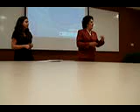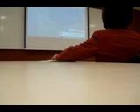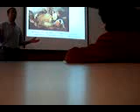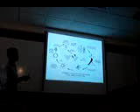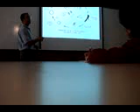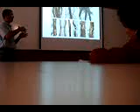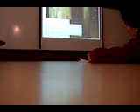Dr. Balci 1.MPG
Conferencia: "The fungi phytophora as a forest pathogen (El hongo Phytophora como un patógeno de los bosques).
Ponente: Yilmar Balci, Ph.D. Profesor asistente de ciencias vegetales de la Universidad de Maryland.
Organizador: Universidad Peruana Cayetano Heredia (UPCH).
Fecha: Martes 11 de mayo de 2010.
Lugar: Laboratorios de Investigación y Desarrollo (LID) de la UPCH.